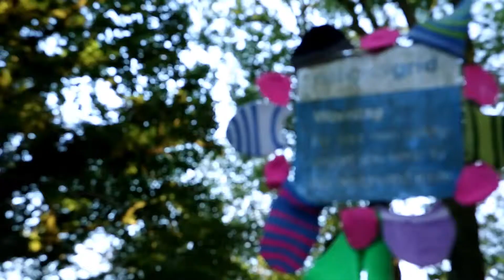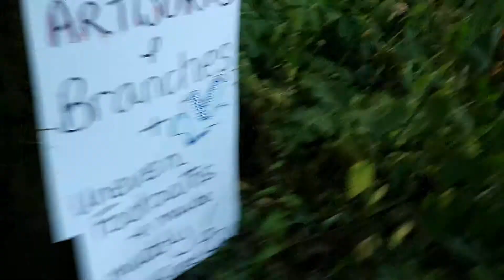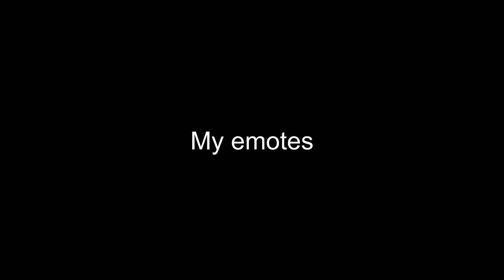How I have a Good Fortnite Account for £7.99!!!! | Vlog #19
In this video I explain how I have a good Fortnite account for £7.99.